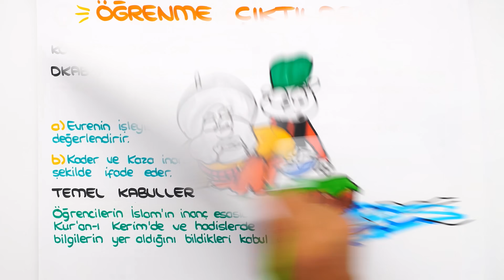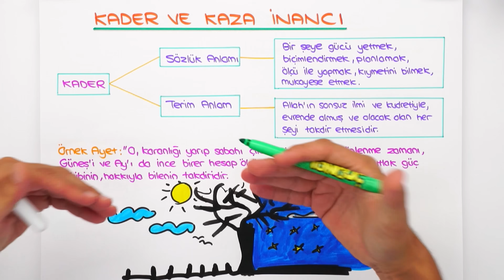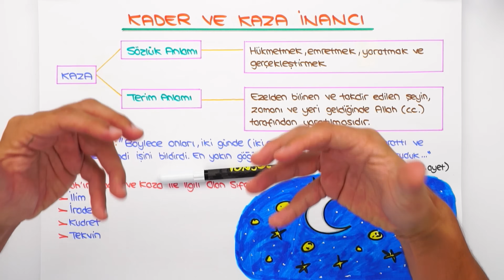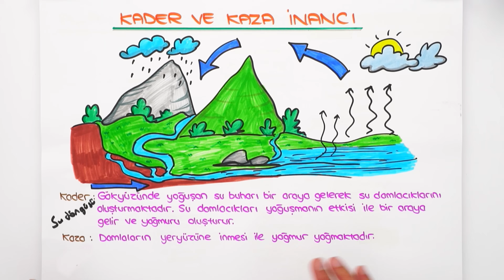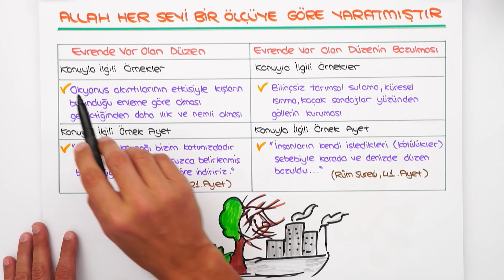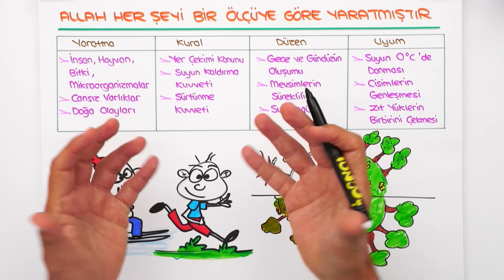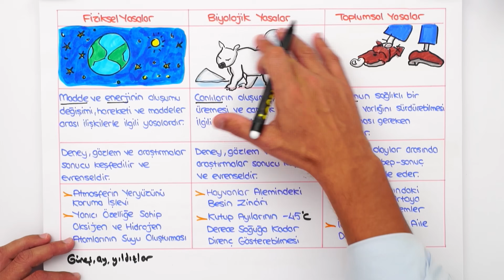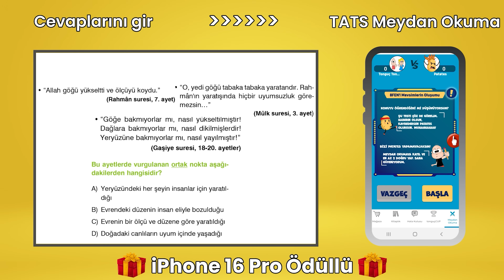Kader ve Kaza İnancı 📖 8DIN1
tonguçCUP 1.Sezon devam ediyor! 🎉 Bugün Din dersinin "Kader ve Kaza İnancı" konusu ile 2025 LGS'ye adım atıyoruz. 🙌 Ayrıca sene boyunca canlı yayınlar, yeni nesil soru çözümleri, challengelar, LGS günlükleri ve motivasyon videoları ile biz hep seninleyiz! O zaman hazırsan kemerleri bağla, uçuşa geçiyoruz. 🚀